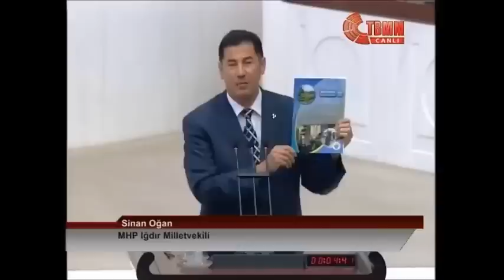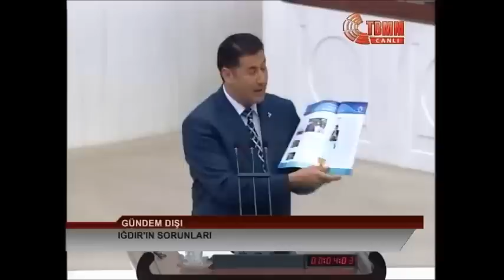Sinan OĞAN: "Iğdır Bel. Iğdır'a Hizmet Etmek Yerine Etnik Yapıyı Değiştirmenin Hesabını Yapıyor!"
Milliyetçi Hareket Partisi Iğdır Milletvekili Dr. Sinan OĞAN, 10 Temmuz 2013 tarihinde TBMM Genel Kurulunda BDP'li Iğdır Belediyesi'nin Iğdır'ın etnik yapısının değiştirilmesine yönelik faaliyetlerde bulunduğuna ilişkin konuşma yaptı.